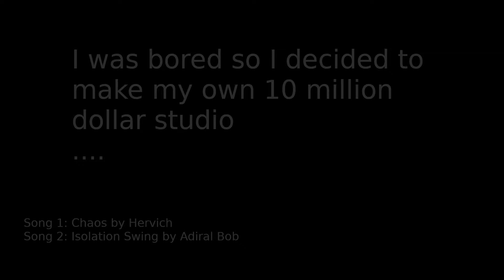My 10$ Mil ($ZWE) Studio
Well that's an hour or two wasted.

Edit: Noticed misspellings in the text, I guess proofreading is important since there's no spell check in GIMP. Whatever, it can add to the theme of the video I guess.